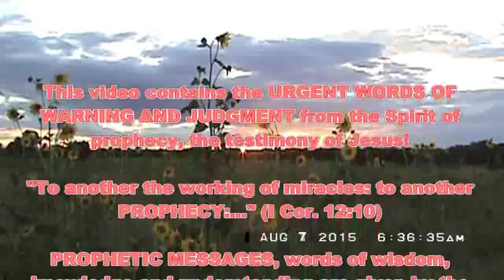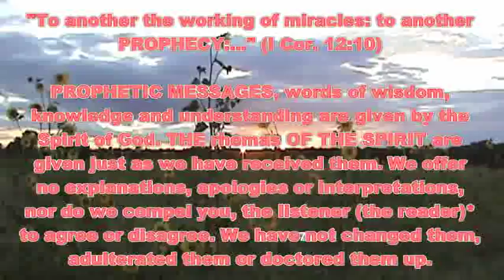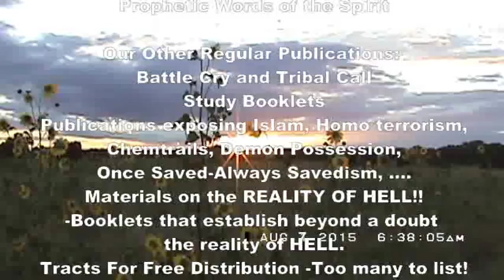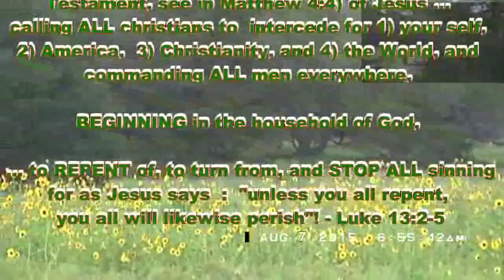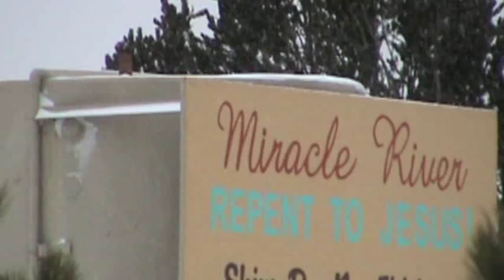Daily Prophetic Words Aug 07 2015-Pt2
see previous descriptions